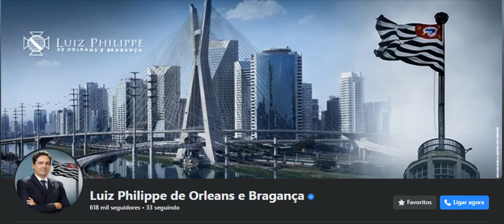Facebook do Príncipe Luiz Philippe